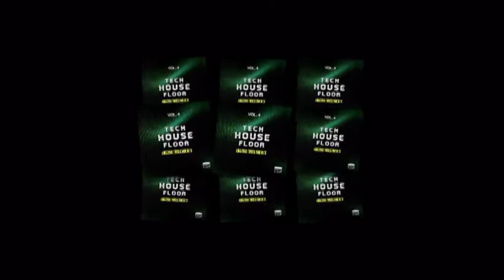07. deeper mix